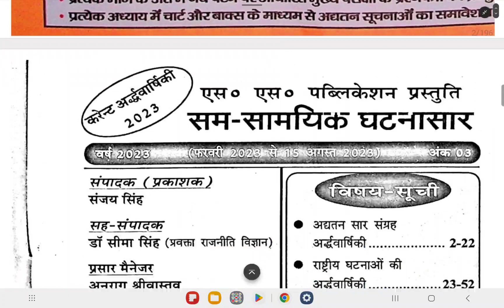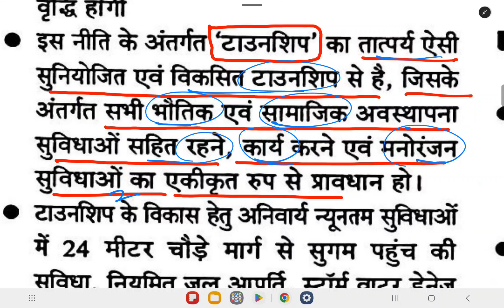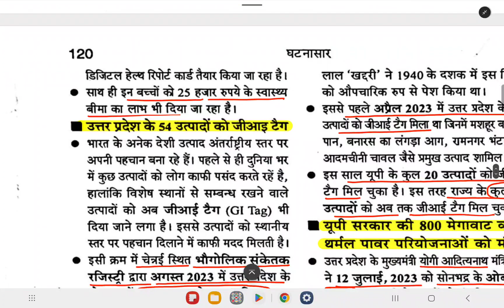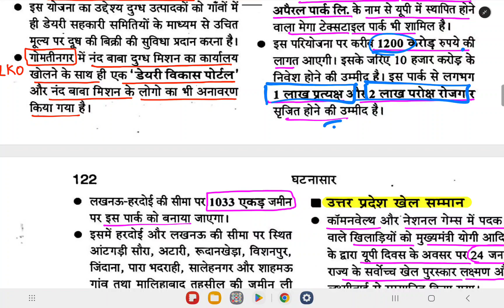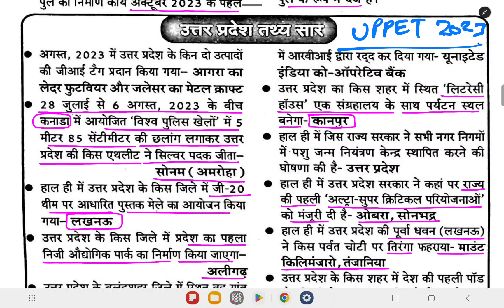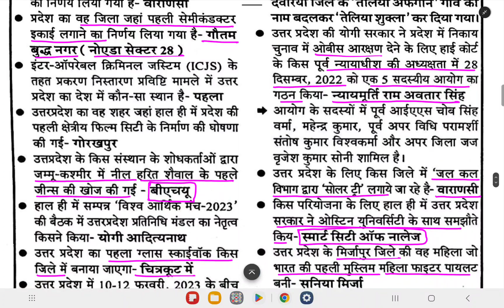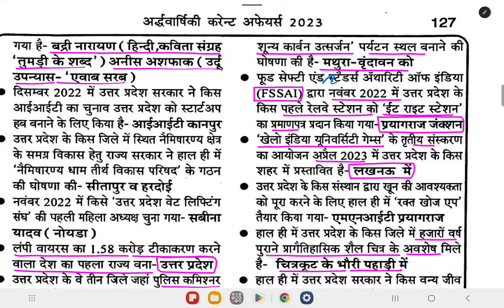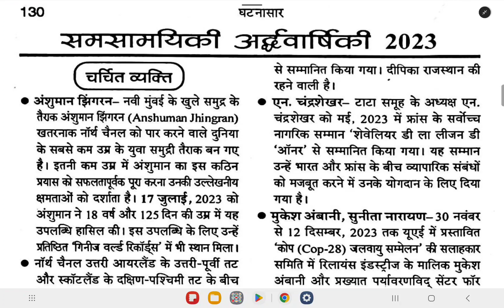घटनासार अर्धवार्षिकी 2023/UP Special/Ghatnasaar Current Affairs UP PET 2023 UPPCS RO-ARO/UPPET 2023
घटनासार अर्धवार्षिकी करेंट अफेयर्स 2023 | Ghatnasar Current Affairs UPPCS Pre 2024 | Current Affairs PCS

घटनासार अर्धवार्षिकी 2023 करंट अफेयर
घटनासार करेंट अफेयर्स 2023
current affairs glance academy
uppcs current affairs glance academy
uppcs prelims current affairs 2023 glance academy
ghatnasar half yearly 2023 current affairs